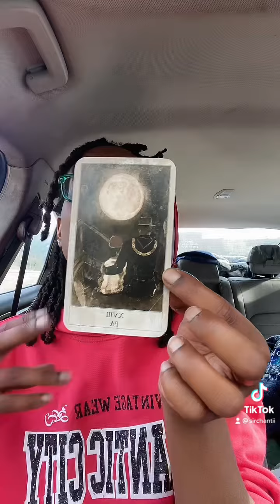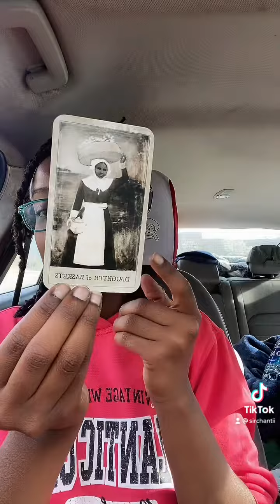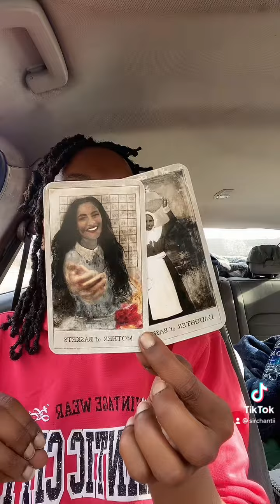Libra Placements. Your Garden✨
Payments:$sirchanti1216